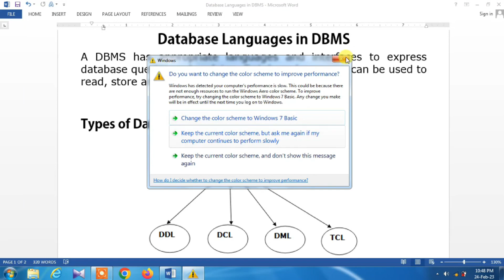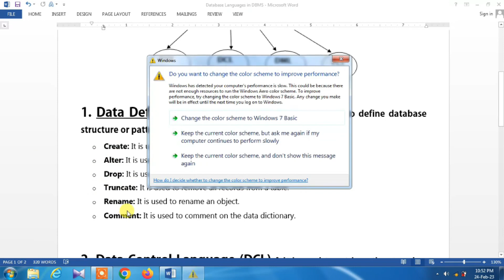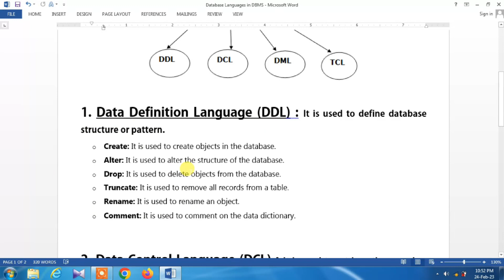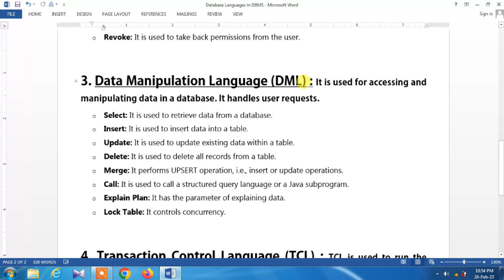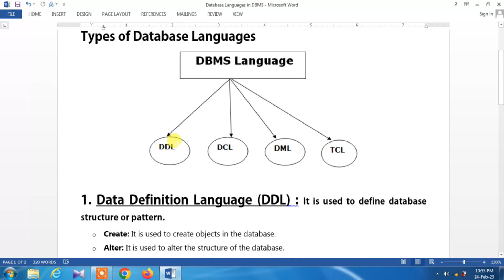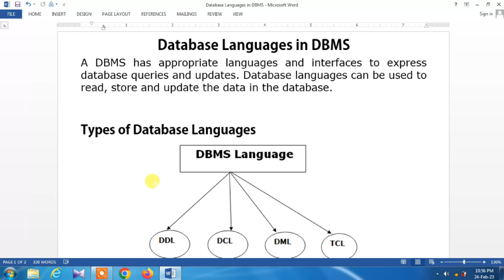Database Language || What is DBMS ? || DDL || DML || DCL || TCL || SQL Commands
In this video we have explain about DBMS language.